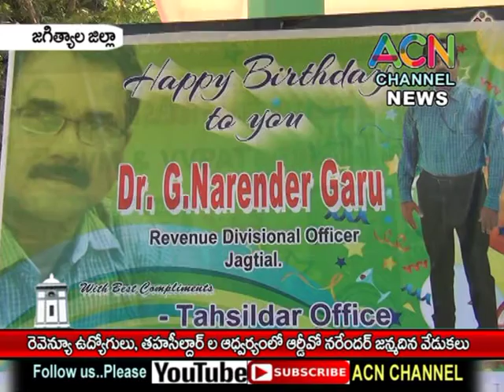జగిత్యాల : రెవిన్యూ ఉద్యోగులు, తహసీల్దార్ ల అద్వర్యం జరిగిన RDO నరేందర్ జన్మదిన వేడుకలు